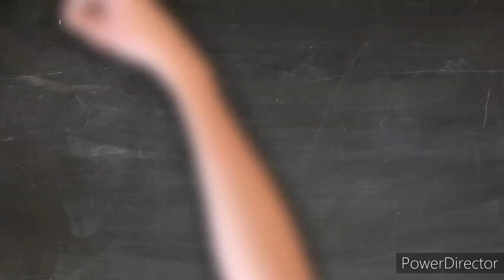Drawing | Animate | Office Interior | Conference Room